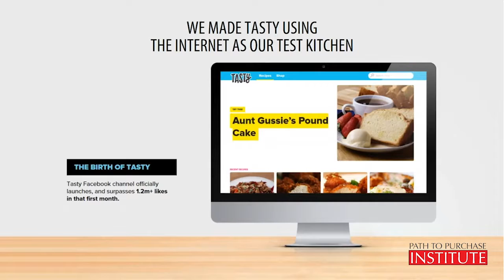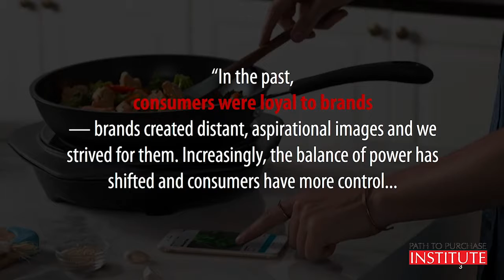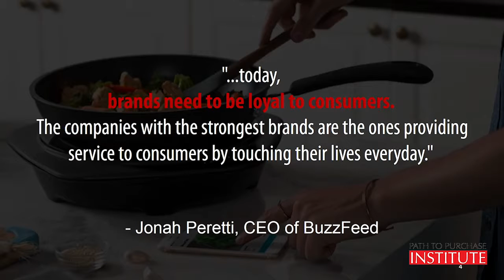2018 Summit Keynote Highlight - BuzzFeed's Tasty and the Science Behind Modern, Massive Growth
In this keynote presentation at the 2018 Path to Purchase Summit, general manager of Tasty at Buzzfeed Ashley McCollum discusses the business behind Tasty, BuzzFeed’s global social food network, including how, in just two years, it grew into the biggest franchise on Facebook and one of the largest food channels on YouTube.